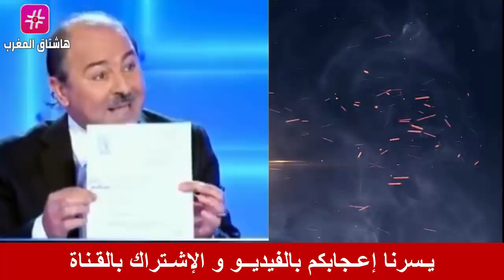تحالف جزائري تونسي ضد ترشح المغرب لمجلس الأمن و تبون يهرول الى قصر قرطاج للقاء سعيد !!